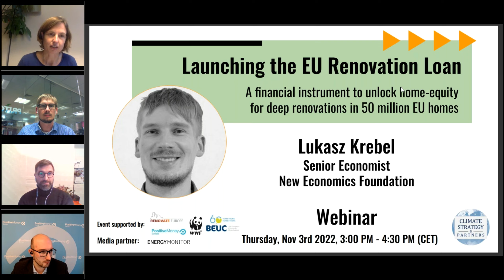New Economics Foundation Lukasz Krebel during webinar launch of the EU Renovation Loan, Nov 3rd 2022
The report, ‘The European Renovation Loan: a new instrument to fund the Renovation Wave’ finds that a new EU Renovation Loan (ERL) would allow homeowners borrow the amount they require to finance the energy renovation of their homes, with nothing to pay until sale, transfer or after 30 years and with an interest rate that is lower than the market value. ERLs combine an EU guarantee with ECB green liquidity to offer the elderly, and hard-working families zero-coupon, affordable debt offered by local lenders to insulate their homes from sky-rocketing energy prices and transition risks.